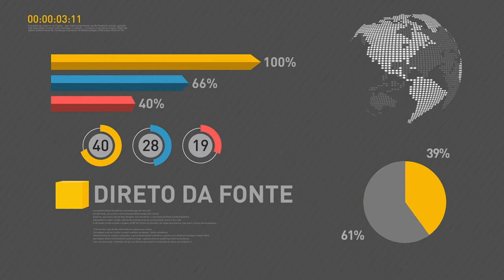BOLETIM REPÓRTER NBR 9H - 1 de fevereiro de 2018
REPÓRTER NBR - 9h - 01.02.18: O ministro da Defesa, Raul Jungmann, afirmou que é preciso modificar  todo o sistema  de segurança no Brasil. Jungmann, afirmou ainda que, a curto prazo, umas das prioridades para o combate ao crime organizado, teria que ser o corte de comunicação  dentro das penitenciárias.